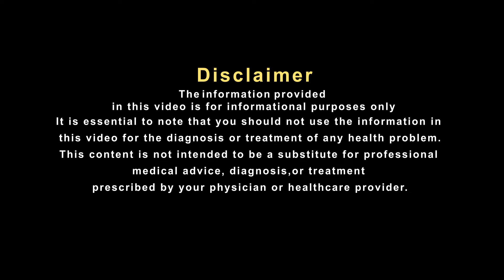स्टैमिना बढ़ने के लिए सबसे असरदार घरेलू उपाय ये है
कुछ लोग इतने कमजोर होते हैं कि कुछ कदम पैदल चलते ही उनकी हालत खराब हो जाती है या फिर चार पांच सीढ़ियां चढ़ते ही वो थक जाते हैं. ये कमजोर स्टैमिना की निशानी होती है. स्टैमिना मजबूत होने से आप किसी काम को बिना थके आसानी से कर सकते हैं. अगर आप ऐसा नहीं कर पाते हैं तो इसका मतलब ये है कि आप शारीरिक रूप से कमजोर हैं.